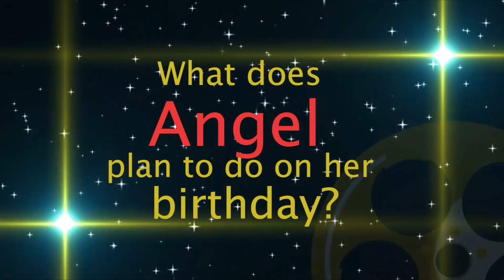What does Angel plan to do on her birthday?